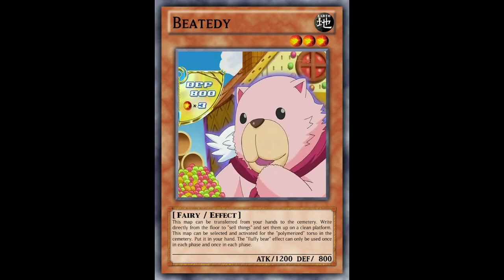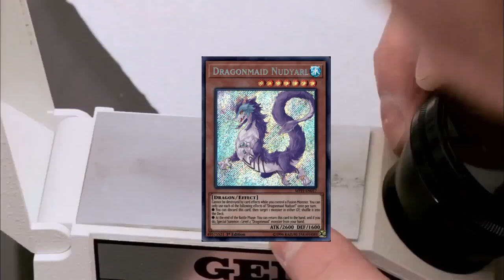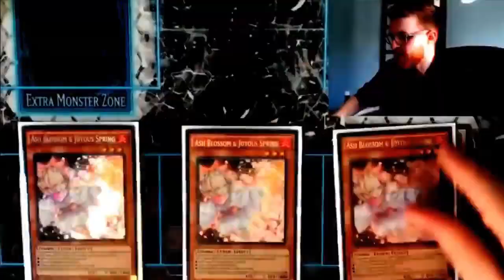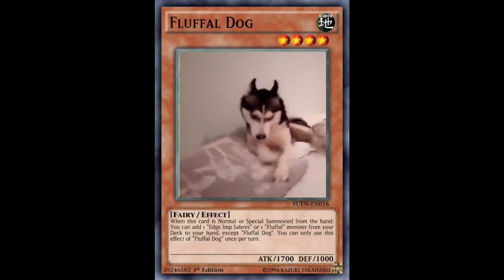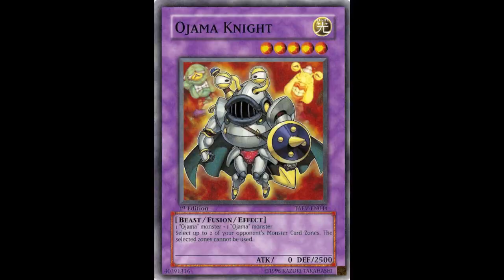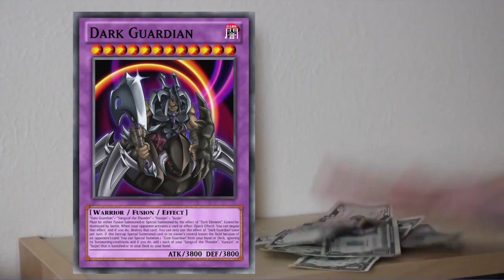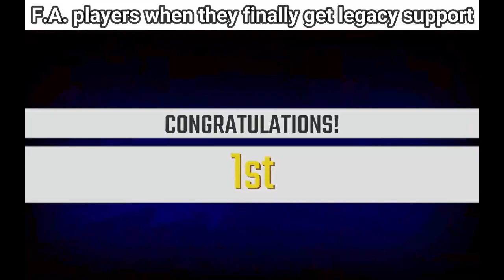Compilation of my Yu-Gi-Oh! memes from Reddit #17